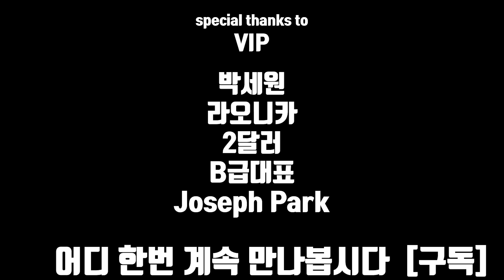2부 렉카기사의 월수입과 위험성 | 렉카운전 하지 말라는 이유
렉카 관련 종사자를 모시고
보험 렉카와 사설 렉카,
현장출동과 견인출동, 긴급출동 그리고 뽀찌 등
업계의 자세한 이야기를 들어보았습니다.